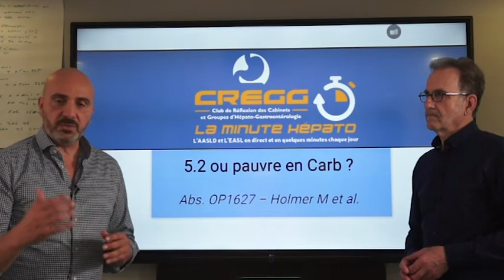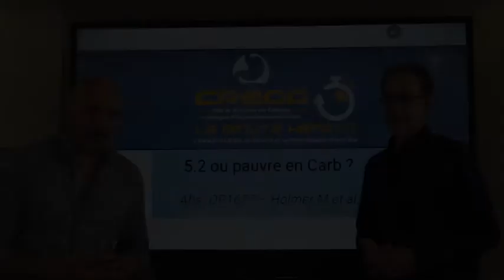NAFLD : des régimes efficaces ?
Patrick DUKAN (Marseille), interviewé par Bertrand HANSLIK (Montpellier)
Références : Abs. OS1627 - Holmer M et al, EASL 2021

Retrouvez toutes les vidéos des minutes de l'EASL 2021 sur le site internet du CREGG